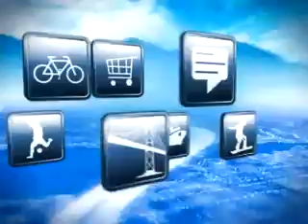SHAW TV interview